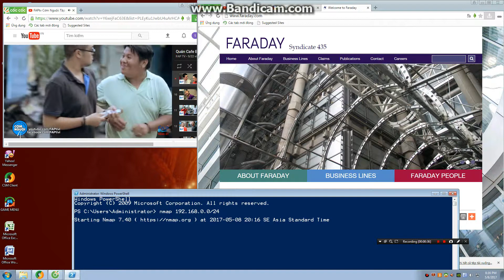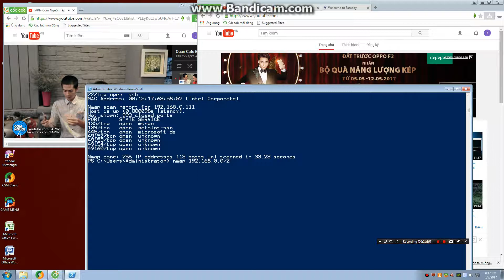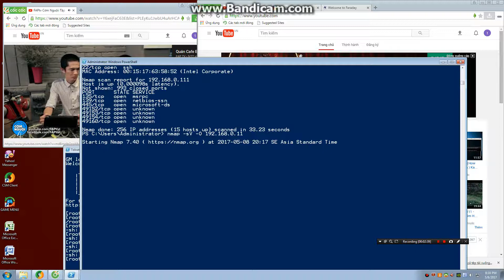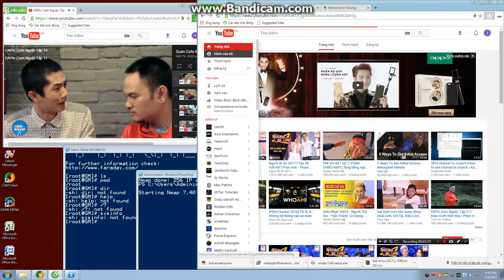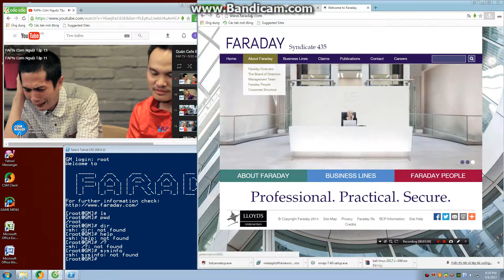hack quan net part 7